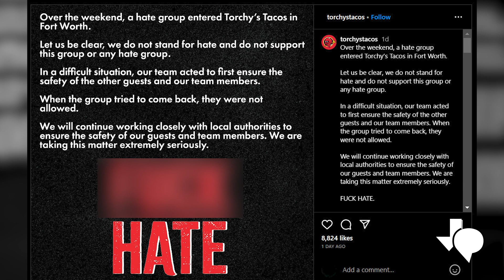El sábado comenzará la construcción de una escuela que reemplazará a Robb Elementary en Uvalde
El sábado comenzará la construcción de una escuela que reemplazará a Robb Elementary en Uvalde. Celebran vigilia en protesta de la ejecución de Jedidiah Murphy en Dallas. SAPD reporta que el robo de vehículos aumentó en un 62% en el área de San Antonio este año. Torchy’s Tacos responde a un video de un grupo de neonazis en uno de sus restaurantes en Fort Worth.

El apoyo para TPR Noticias Al Día viene de Texas Mutual Insurance Company, un proveedor de compensación para trabajadores comprometido a ayudar a los negocios de Texas a ser seguros y sólidos. Obtenga más información sobre cómo Texas Mutual ayuda a proteger a las empresas y las personas